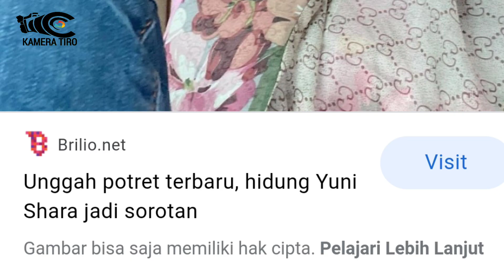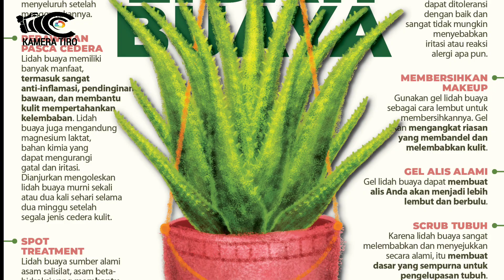YUNI SHARA INI RAHASIANYA - TUBUHNYA TETAP CANTIK DAN BUGAR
YUNI SHARA RAHASIA TUBUHNYA TETAP CANTIK DAN BUGAR

Yuni shara adalah artis papan atas, ia juga merupakan penyanyi yang selalu tampil cantik.

Vidio mengungkapkan rahasia Yuni shara, bagaimana ia menjaga kebugaran tubuhnya dan kecantikannya agar selalu tampil cantik.

tanggapan nitizen bermacam-macam, bahkan ada yang menyebut Yuni Shara sebagai Hot Mom, karena dirinyabyang sudah berumur 50 tahun namun masih kelihatan muda, apalagi ia memiliki 2 anak yang sudah dewasa semua.

Channel Kamera Tiro menyajikan info-info menarik terkait selebriti yang banyak di bicarakan nitizen / viral.

sumber gambar : IG @YuniSharaChannel